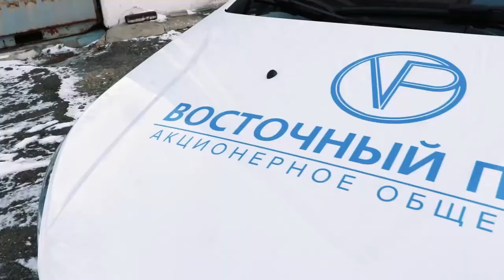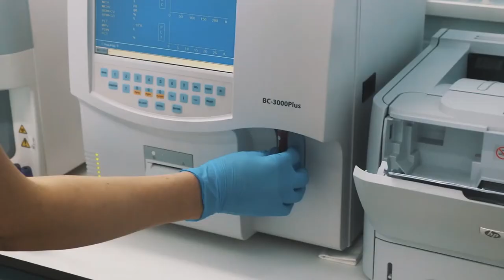АО «Восточный Порт» передал новый автомобиль больнице Врангеля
Компания АО «Восточный Порт» передала новый автомобиль больнице Врангеля

09 февраля 2021 года, Врангель, Приморский край. Новый легковой автомобиль LADA XRAY передал в хозяйственное ведение «Восточной больницы» Врангеля Фонд «Восточный Порт». Современный кроссовер отечественного производства, приобретённый компанией АО «Восточный Порт», будет задействован в обслуживании врачами пациентов из отдалённых районов посёлка.  Автомобиль обладает вместительным комфортным салоном и, по отзывам владельцев в интернете, хорош в скоростной поездке, маневрировании, уверенном движении по грунту и снегу.

– Сегодня мы передаём «Восточной больнице» легковой автомобиль, который «Восточный Порт» приобрел по просьбе коллектива учреждения. Врачи не всегда могли оперативно оказать помощь пациентам на дому, тем более в таких отдаленных районах как Первостроителей и Козьмино.  Поэтому мы уверены, что машина позволит улучшить качество обслуживания пациентов и облегчит труд медицинских работников, – выразил пожелание управляющий директор АО «Восточный Порт», Президент Фонда «Восточный Порт» Вадим Байбак, вручая ключи от авто главному врачу «Восточной больницы» Андрею Сафронову.

В свою очередь, руководитель главного медицинского учреждения Врангеля отметил, что большая часть транспорта, стоящего на балансе «Восточной больницы», находится в активной эксплуатации более 11 лет, и за это время отработавшая свой ресурс техника практически не менялась. «Постепенное обновление автопарка необходимо, в первую очередь, для качественного и своевременного оказания медицинской помощи пациентам. Поддержка в этом вопросе нашего партнёра – Фонда «Восточный Порт» – неоценима», – подчеркнул Андрей Сафронов.

– Работа врачей и медицинских сестёр заключается в обслуживании пациентов не только в условиях поликлиники, но и на дому – это, как правило, пожилые и маломобильные люди, которым мы ежедневно оказываем медицинскую помощь. Добраться до них порой бывает очень сложно из-за нехватки машин, – рассказала участковый врач-терапевт «Восточной больницы» Марианна Барковская. – Поэтому я и мои коллеги с воодушевлением восприняли новость о том, что в нашем распоряжении появится свой автомобиль. Очень благодарны за такой подарок Фонду «Восточный Порт»!

Поддержка медицинских учреждений и инициатив, касающихся здоровья граждан, – в числе приоритетных задач работы Фонда «Восточный Порт». В рамках реализации программы социального развития «Здоровье» в 2020 году Фонд оказал помощь «Восточной больнице» по ремонту здания, приобретению средств индивидуальной защиты и «ковид»-тестов. Кроме того, благодаря поддержке Фонда и компании «Восточный Порт» в медучреждениях Находки появился передвижной диагностический комплекс и два специализированных автомобиля для участковых врачей-педиатров.